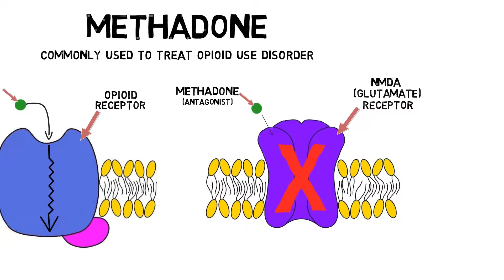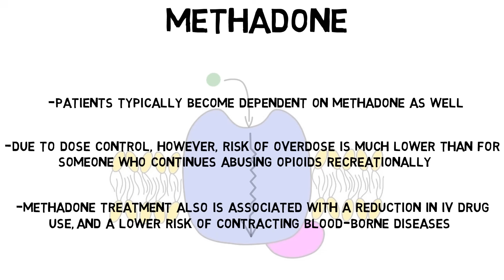2-Minute Neuroscience: Methadone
Methadone is commonly used to treat opioid use disorder even though its pharmacological action is very similar to that of other opioids like morphine. In this video, I discuss the qualities that make methadone an effective treatment for opioid addiction, along with how it acts to reduce the risks associated with opioid abuse.

TRANSCRIPT:
Welcome to 2-minute neuroscience, where I explain neuroscience topics in 2 minutes or less. In this installment I will discuss methadone.

Methadone is best known for its use in the treatment of opioid addiction, although it can also be used for treating chronic pain. It’s usually administered by mouth in the form of a liquid, pill, or sublingual tablet. Methadone’s primary mechanism of action is as an agonist at opioid receptors. In other words, it activates opioid receptors similar to the way other opioid drugs like morphine would. It also acts as an antagonist, or blocks, NMDA glutamate receptors, which is thought to contribute to its pain-relieving effects.

Because it has a similar mechanism of action to other opioids, methadone causes enough stimulation of opioid receptors to reduce cravings for other opioid drugs and to prevent a patient from experiencing withdrawal symptoms. Unlike most other opioids, however, methadone typically only has to be administered once a day to achieve these effects. Additionally, methadone occupies opioid receptor binding sites, which diminishes any effect administration of another opioid might have, further discouraging someone from using other opioid drugs while taking methadone. Altogether, methadone’s pharmacological action lowers the likelihood a patient will abuse other opioid drugs.

Since methadone has a similar mechanism of action to other opioids, patients also often become dependent on methadone, and some may need to take the drug for a prolonged period of time, or even for the rest of their life. Because the drug is administered by a medical professional, however, doses can be controlled, and the risk of fatal and nonfatal overdose for someone on methadone is much lower than for someone who continues abusing opioids. Additionally, methadone treatment is associated with a reduction in intravenous drug use, and thus a lower risk of contracting blood-borne diseases like HIV.

References:

Blanco C1, Volkow ND2. Management of opioid use disorder in the USA: present status and future directions. Lancet. 2019 Apr 27;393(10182):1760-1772. doi: 10.1016/S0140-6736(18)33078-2. Epub 2019 Mar 14.

Salsitz E1, Wiegand T2. Pharmacotherapy of Opioid Addiction: "Putting a Real Face on a False Demon". J Med Toxicol. 2016 Mar;12(1):58-63. doi: 10.1007/s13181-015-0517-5.